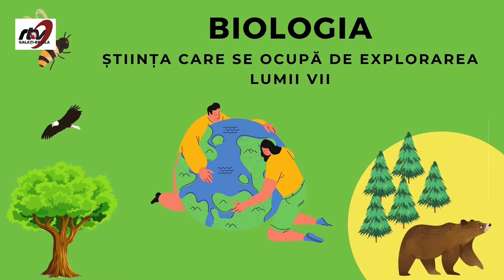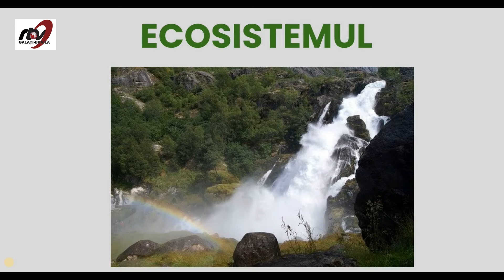BIOLOGIE CLASA A V a ECOSISTEMUL